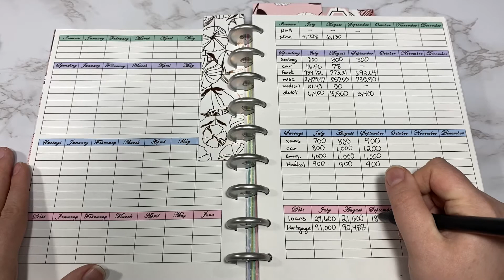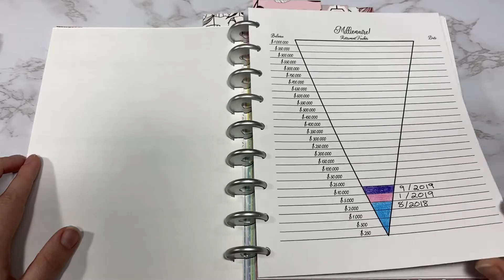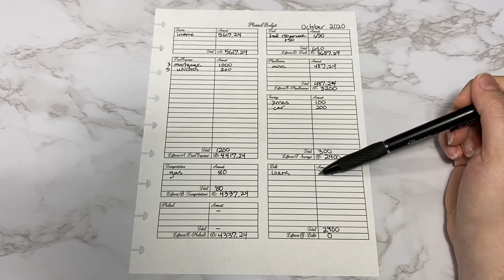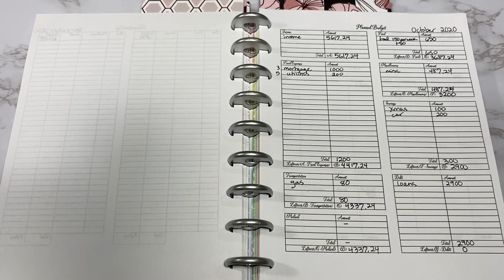Budget with me | September 2020 Recap | October Budget | High debt repayment | Zero based budget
In this budget with me video, I go over our my budget for October and review our spending in September. I use a weekly planner in the size of a classic happy planner. These pages are a great companion or extension to your planner.

I sell these pages on my etsy shop as an instant download.

I have a SALE going on in my etsy shop until October 15th, 2020.